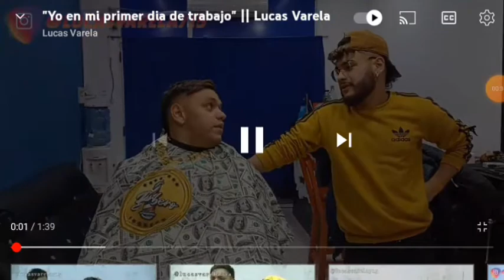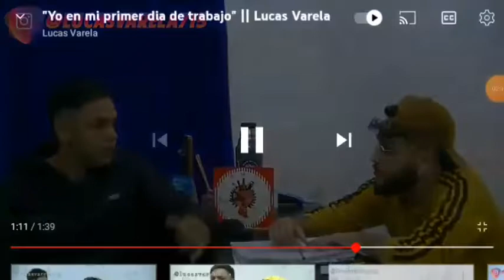cuando vas a trabajar por primera ves por||"lucas varela"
si te gusto deja ese like con tu espada de
batalla y deja tu comentario con la sangre de tus enemigos

bueno damas y caballeros espero que les
guste este video y nos vemos en el proximo video